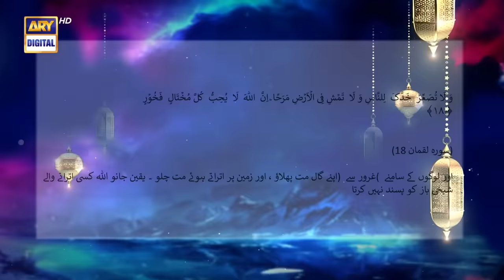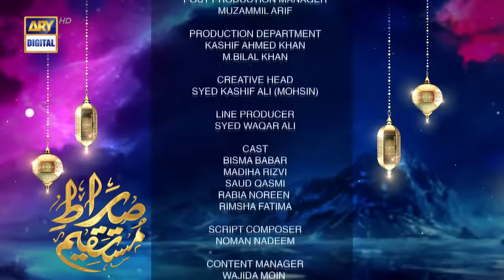Sirat-e-Mustaqeem S3 | EP 19 | Tazleel | 10th April 2023 | ARY Digital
Sirat-e-Mustaqeem Season 3 | Episode 19 - Tazleel | 10th April 2023

Writer: Wajida Moin.
D.O.P: Luqman Khan.
Director: Ahmed Bhatti.
Producer: Abdullah Seja.

Cast:
Bisma Babar,
Madiha Rizvi,
Saud Qasmi,
Rabia Noreen,
Rimsha Fatima.